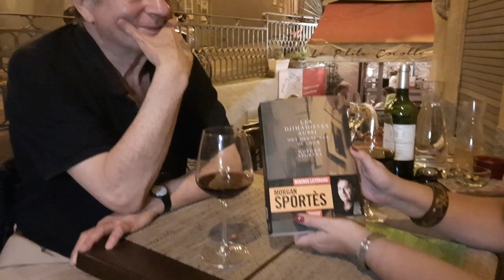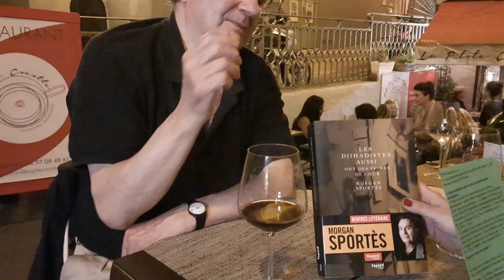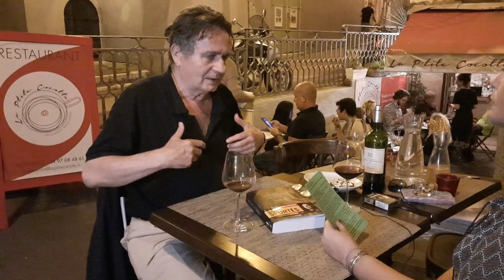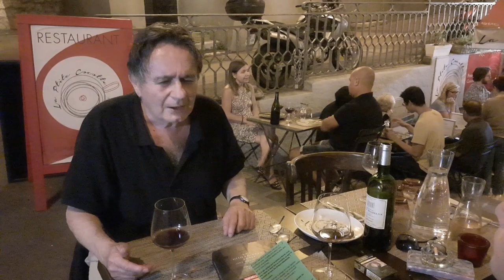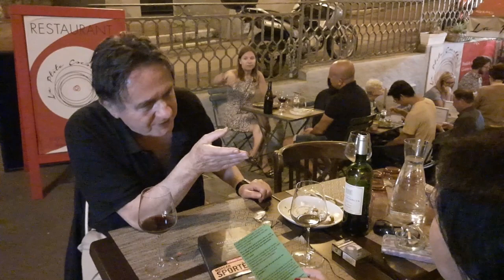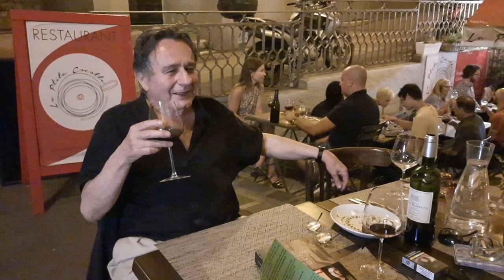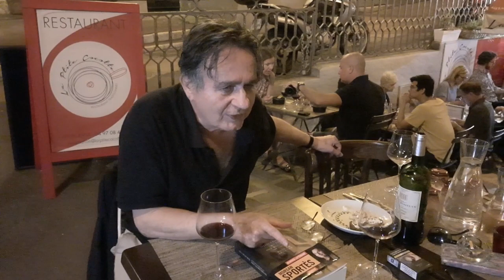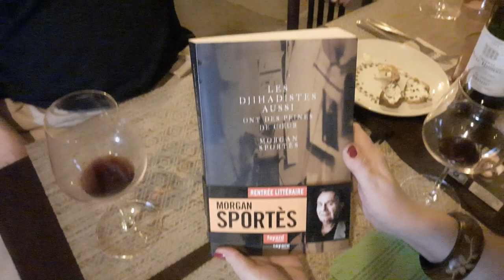Morgan Sportes ," les Djihadistes aussi ont des peines de cœur". Par Anne et Christophe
Une interview de MorganSportes, face à face sur l'écriture de son dernier livre, ses ressentis, son analyse qui reconstitue la trajectoire erratique de jeunes candidats au djihad, d'attentats manqués en problèmes d'intendance, de fanatisme religieux en disputes d'amoureux... Une photographie glaçante de notre époque.
Morgan Sportès, auteur d'une vingtaine de livres traduits dans de nombreux pays. Parmi eux, " L'appât" ( Le Seuil 1990) qui a fait l'objet d'une adaptation cinématographique par Bertrand Tavernier en 1995 ( Ours d'or à Berlin) et "Tout, tout de suite", adapté également au cinéma par Richard Berry.

Interview réalisé pendant le festivaldulivre de Nice par